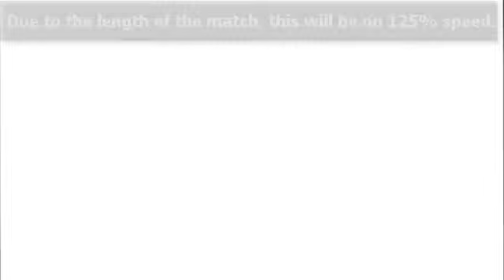Tatsunoko Vs. Capcom Clashings - Ranked Battles, Waddler-D vs. Cub G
Tatsunoko Vs. Capcom and its characters are copyright of Capcom and Tatsunoko and was released on the Nintendo Wii.
Recording and gameplay done by me and the opponent.

NOTE: I'm definitely not a god at this game, but I'm getting better.

Secured Mains: Tekkaman
Mains In Progress: Ryu, Soki, Megaman Volnutt, Alex
Secondaries In Progress: Saki, Viewtiful Joe, Casshan, Batsu
Characters of Interest: Ippatsuman, Zero, Polimar, Yatterman-2
Joke Picks (Characters I have little idea to use, but will use for laughs): Tekkaman Blade, Roll, Doronjo

For some reason, my BP had resetted so I'm now a "beginner" again.  While I don't really care about BP all that much, I'll work my way up again and see if my improvements really are helping out.  So far, I think I'm better than I was before.

Man, a Super King that has to rely on a Giant to win matches for him.  Giant Characters are my least favorite characters in this game, mainly because of the way players use them.  In the end, it's mostly spamming a matter of 2-5 moves and abusing the super armor.  Disappointing to be honest, then again... he doesn't seem to have a great grasp on how to use non-Giant characters as shown in the first match.